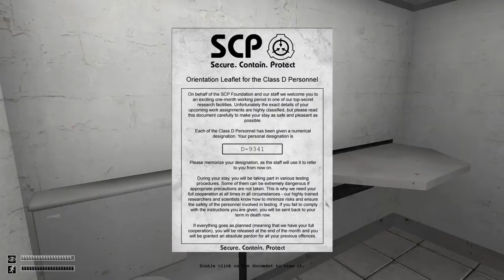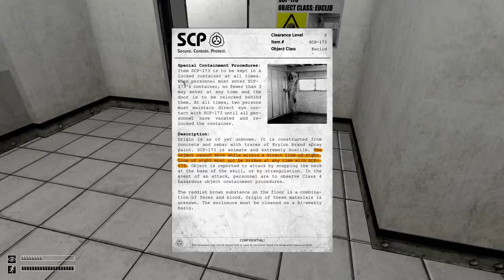SCP Contaiment Breach : Episode 1 : SCP 939 me chasse !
Nouvelle serie de vidéos sur SCP Contaiment Breach !
Pour ce qui sont intéresser pour le jeu il est gratuit